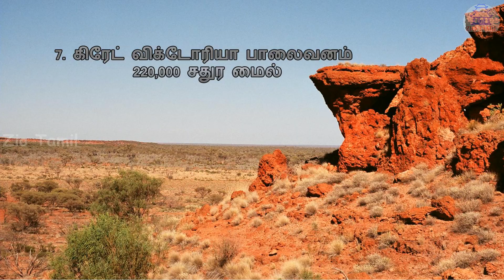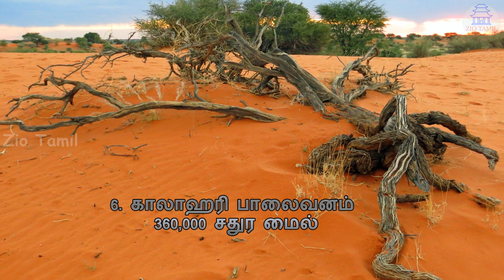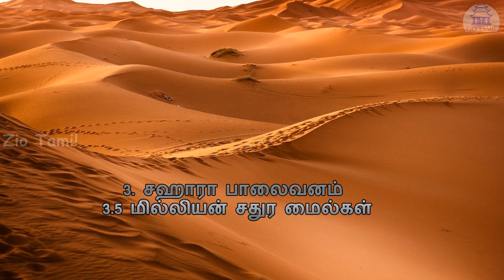Top 10 Largest Deserts in the World | Tamil | டாப் 10 பெரிய பாலைவனங்கள்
நம்முடைய உலகில் சிறிதும் பெரிதுமாக ஏராளமான பாலைவனங்கள் உள்ளன. அதில் மிகவும் பெரியதான 10 பாலைவனங்களை பற்றி தெரிந்து கொள்வோம்

10. கிரேட் பேசின் பாலைவனம்
9. சிரியன் பாலைவனம்
8. பேட்டகோனியன் பாலைவனம்
7. கிரேட் விக்டோரியா பாலைவனம்
6. காலாஹரி பாலைவனம்
5. கோபி பாலைவனம்
4. அரேபியன் பாலைவனம்
3. சஹாரா பாலைவனம்
2. ஆர்க்டிக் பாலைவனம்
1. அன்டார்க்டிக் பாலைவனம்

1. Antarctica Desert
2. Arctic Desert
3. Sahara Desert
4. Arabian Desert
5. Gobi Desert
6. Kalahari Desert
7. Great Victoria Desert
8. Patagonian Desert
9. Syrian Desert
10. Great Basin Desert

top 10 largest desert

Ulakilulla migaperiya 10 paalaivanankal